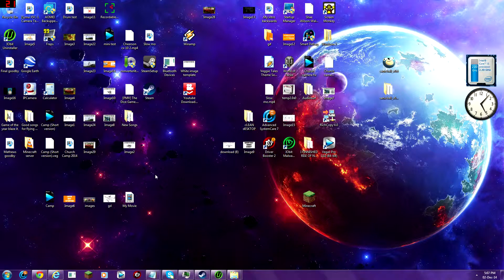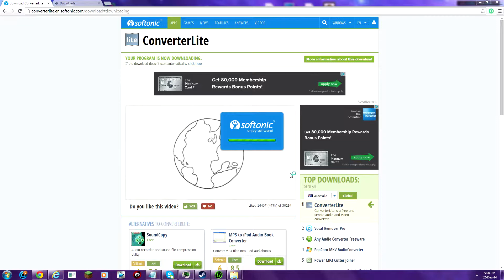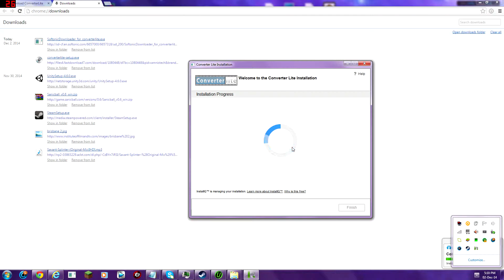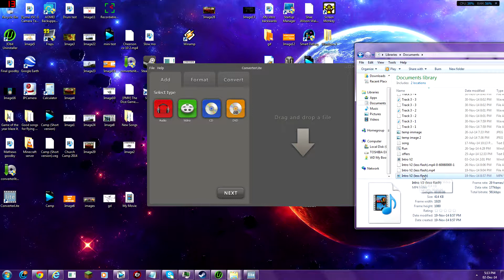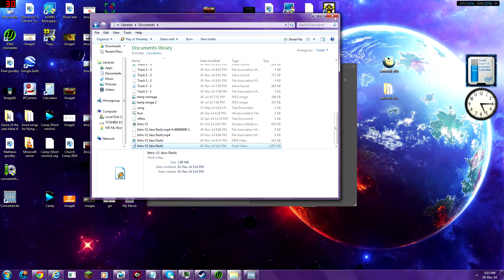How to convert any video or audio file (ConverterLite)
Hey Guys, in this video i will be showing you how to convert a video/audio file. The application i used was ConverterLite